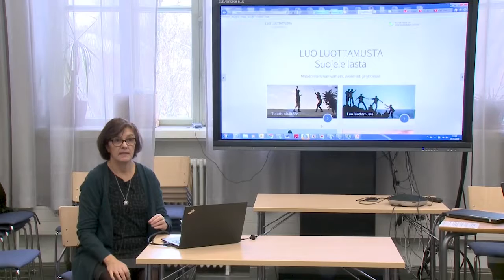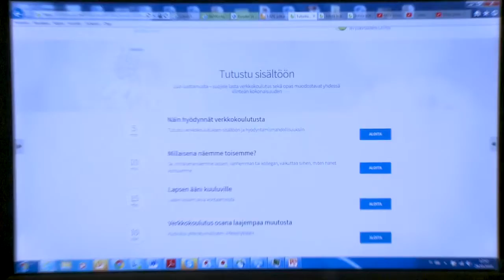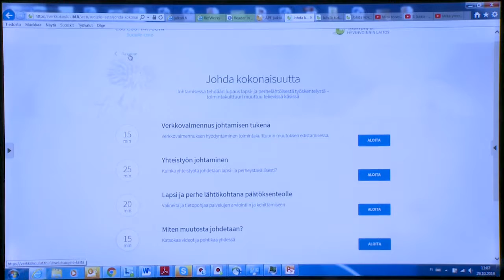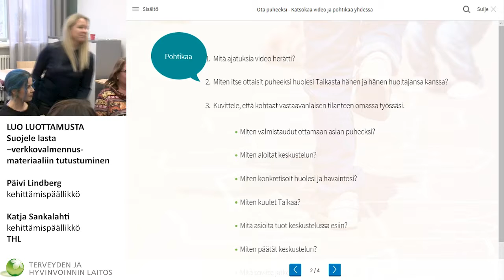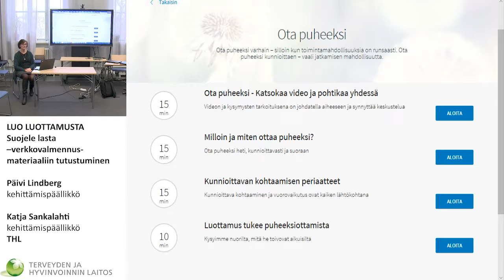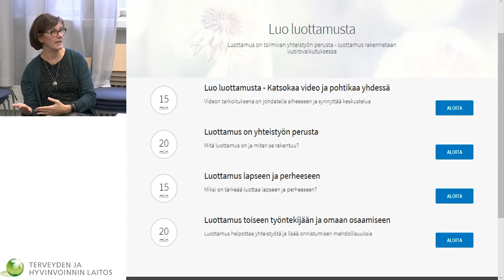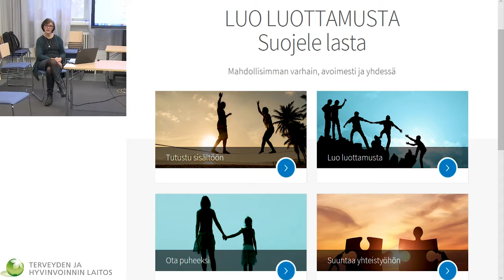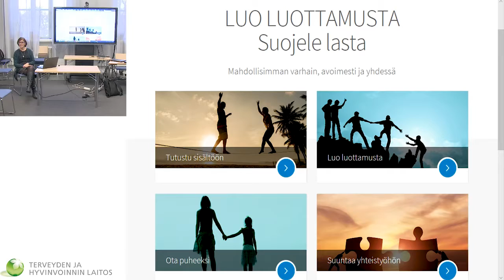Luo luottamusta -verkkovalmennus